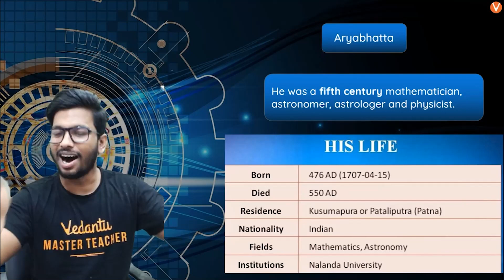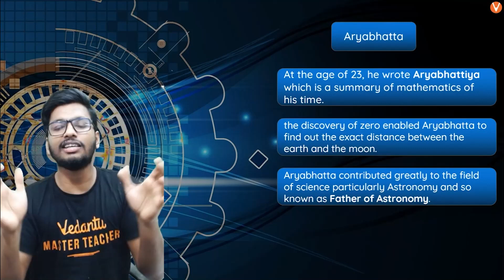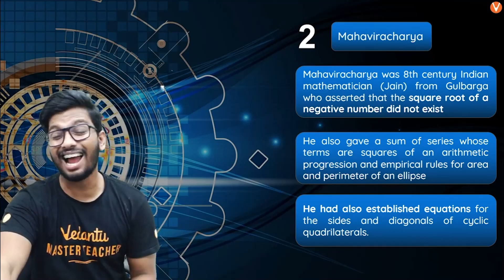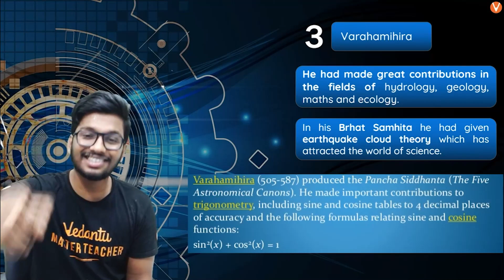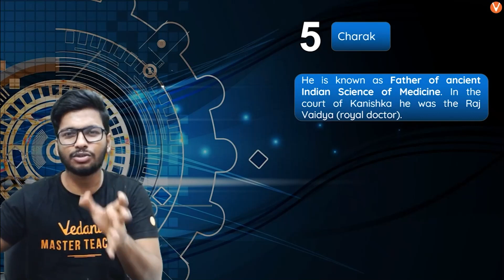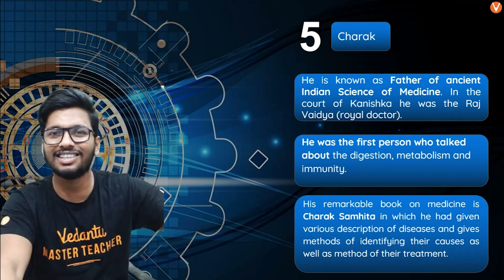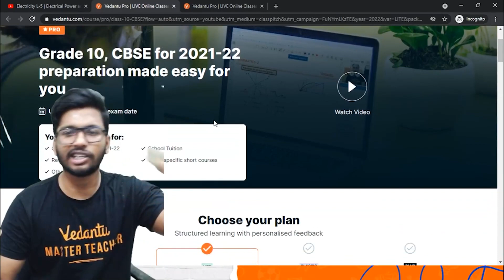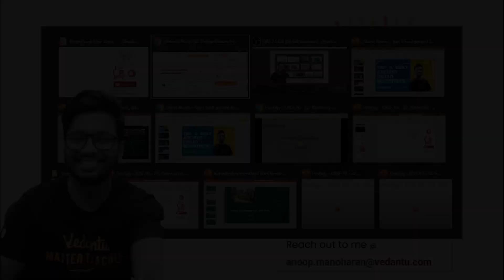List of Top 5 Best Ancient Indian Scientists 👨‍🔬 - Physics | Anoop Sir | Vedantu 9 and 10 English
Hey Students, We're back with an amazing topic in today's session. Are you Guys Interested to watch it? Do you know the Top 5 Best Ancient Indian Scientists & their Inventions? You must know it as an Indian. Our Vedantu Master Teacher Anoop Manoharan will take you through the Top 5 Best Ancient Indian Scientists. Just Listen to the Complete Session you never feel bore because his lectures are very interesting and easy to learn. Make Aware for yourself in General Knowledge. Ancient Indian Scientists | Indian Scientists | Scientists | Ancient Scientists

1. Unlimited LIVE class with your favorite teachers.
2. Unlimited Doubt Solving in Live class.
3. Fun interactive learning with in-class quizzes and leaderboards.
4. Get full access to structured long-term courses.
5. Chapter-wise micro-course and Revision course before the exam.
6. One subscription, unlimited access to Live Class, Test Series & Assignments.

📌 Do you Know Who is the No 1 scientist in India?
👉 CV Raman. Chandrasekhara Venkata Raman won the Nobel Prize for Physics in 1930 for his pioneering work on the scattering of light. Born in Tiruchirapalli on November 7, 1888, he was the first Asian and first non-White to receive any Nobel Prize in the sciences.

👩‍💻  To Get in touch with Vedantu Master Teachers to clear Your Doubts then join us on Our Telegram group

♦ Top 5 Best Ancient Indian Scientists
♦ Best Indian Scientists
♦ Best Ancient Scientists
♦ Ancient Indian Scientists
♦ Vedantu Master Teacher General Knowledge